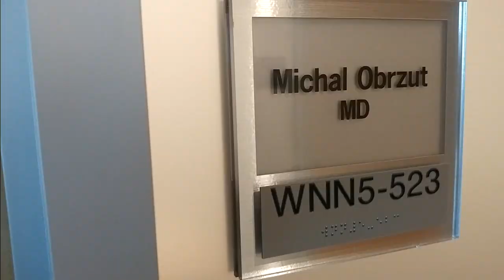Database will be able to study the effects of COVID-19 on brain, spinal cord, nerves and muscles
The National Institutes of Health is now launching a database to track neurological symptoms associated with COVID-19 with the hopes of gaining greater understanding about the impact of the virus on the brain, spinal cord, nerves and muscles.